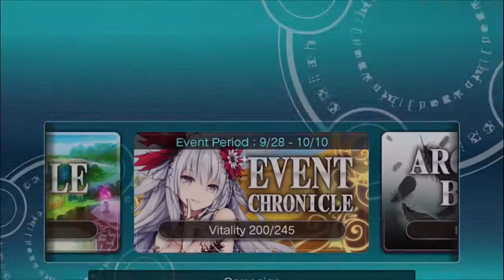Valkyrie crusade #083 playing two games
I should just get really good and always play Mario Kart while recording

VC id: abwjr
Alliance: Stella's Ruins